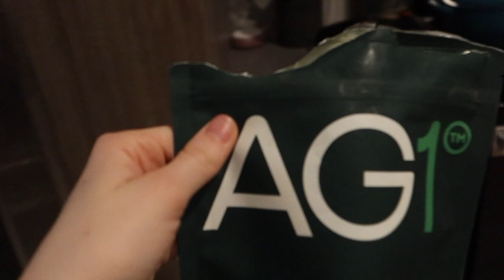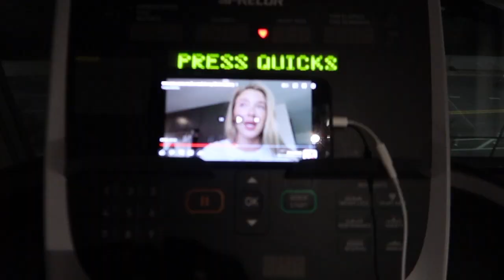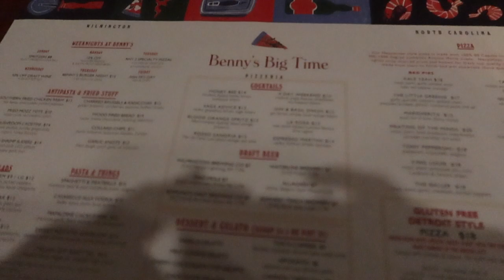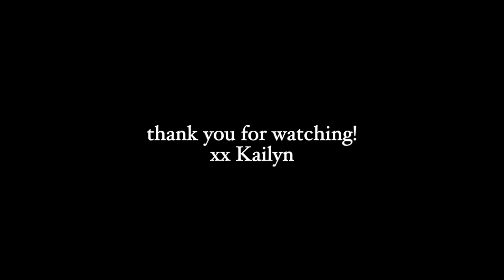TRAVEL VLOG: Weekend in Wilmington, North Carolina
Spend the day with us traveling to Wrightsville Beach and Wilmington, and ending our weekend exploring Raleigh :)
xx Kailyn